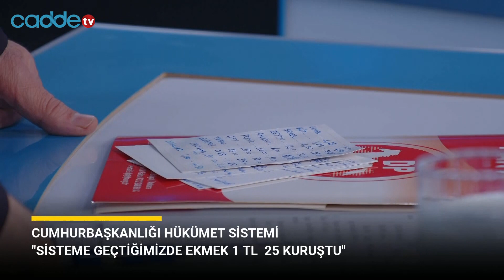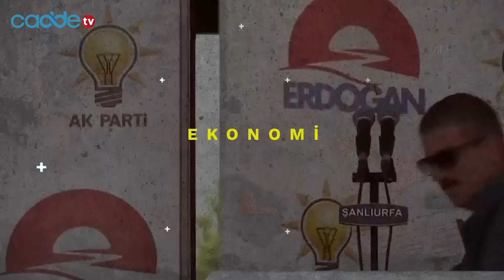"Memurlar Kendi Köylerine Bile Gidemeyecekler!" | Seçim Masası | 04.01.2023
🔴 SEÇİM MASASI HAFTA İÇİ HER GÜN 21.00'DE CADDE TV'DE 🔴

📍 Memur ve Emeklilerin Maaş Zammı
📍 Hükümetin Asgari Ücret Politikaları

İlhan Deliktaş'ın moderatörü olduğu, 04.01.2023 tarihli Seçim Masası Programının konukları;

🗣️ Akademisyen-Yazar Dr. İbrahim Uslu
🗣️ Gazeteci İsmail Türk
🗣️ Gelecek Partisi Gnl. Bşk. Yrd. Doç. Dr. Selçuk ÖZdağ
🗣️ Demokrat Parti Gnl. Sek. Doç. Dr. Serhan Yücel